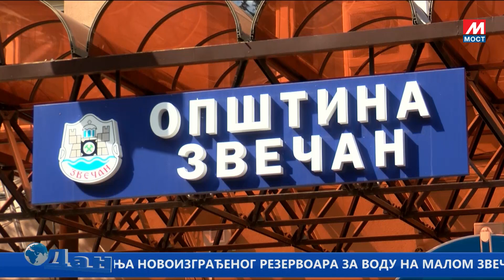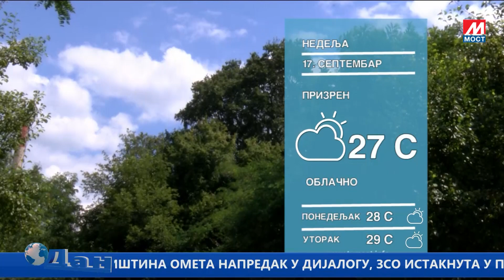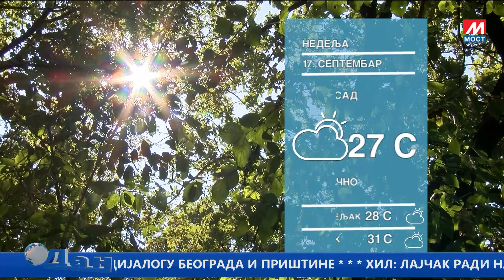DAN TV MOST 16 09 2023